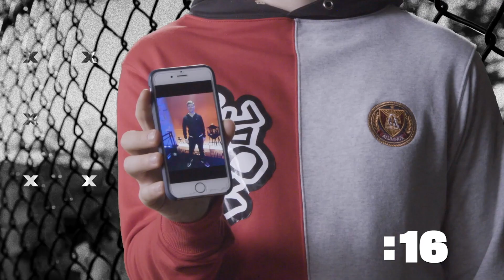Jacob Williams Does Not Work for Apple '60 Second Interview' | Wild 'N Out | MTV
Jacob Williams tells us everything from his last text to his dream super power.

Wild 'N Out is your home for freestyle comedy. Watch as Nick Cannon and an A-list celebrity lead a team of improv comedians in a battle to see who’s the best.